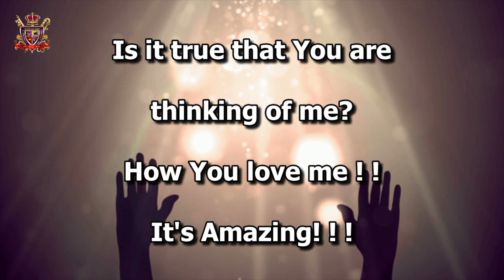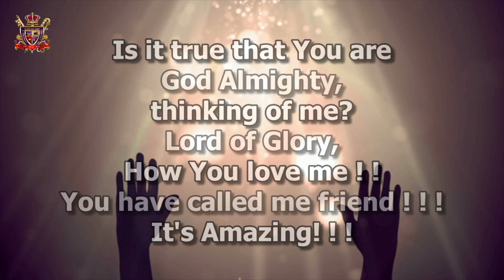God is in Charge - Victory Through Praise Church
In today's sunday service, Victory Through Praise introduces you to "God is in Charge."Watch, listen, and be blessed by this message today!